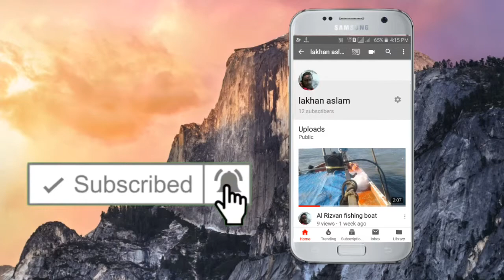Motara fishing boat